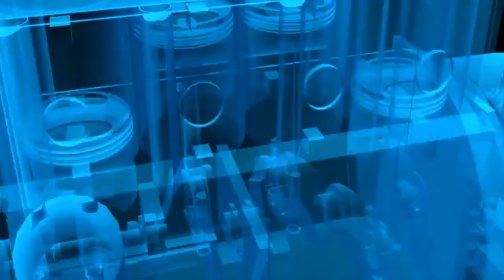[xe oto1] MATIZ SPARK BỊ NƯỚC SANG DẦU MÁY VÀ CÁCH KHẮC PHỤC | Mạnh oto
xe  ô tô matiz spark bị nước sang dầu máy và cách khắc phục
chào các bạn . hôm nay mình mời các bạn cùng xem cách xử lí khi bị nước sang dầu máy , khiến cho động cơ không thể nổ được .
nguyên nhân chính dẫn đến nước sang dầu máy là do mắt nước mặt máy bị thủng . mình mời các bạn cùng xem video để hiểu rõ hơn , đừng quên nhấn like và đăng kí kênh để ủng hộ mình nhé

Chào các bạn . mình là Mạnh thợ sửa ô tô .Mình lập kênh này mong muốn được giao lưu chia sẻ kinh nghiệm sửa chữa cùng các bạn .hãy nhấn đăng kí kênh của mình để theo dõi video sửa chữa mới nhất nhé.

_các bạn xem nhiều video sửa chữa ô tô hay hơn tại đây nhé:
1.bác thợ tiện giỏi nhất việt nam láng đĩa thắng xe ô tô chuẩn từ milimet
2.
XE Ô TÔ KHÓ VÀO SỐ. KHÓ SANG SỐ .KHÓ VÀO SỐ LÙI .NGUYÊN NHÂN LÀ Ở ĐÂY..?
3.[XE Ô TÔ] PHANH XE Ô TÔ KHÔNG ĂN,XI LANH PHANH BỊ KẸT , CÁCH BẢO DƯỠNG HỆ THỐNG PHANH | mạnh ô tô

Xem thêm danh sách phát:
1.xe hay
2.hướng dẫn sửa chữa chẩn đoán bệnh xe ô tô

CẢM ƠN CÁC BẠN RẤT NHIỀU.CHÚC CÁC BẠN THÀNH CÔNG